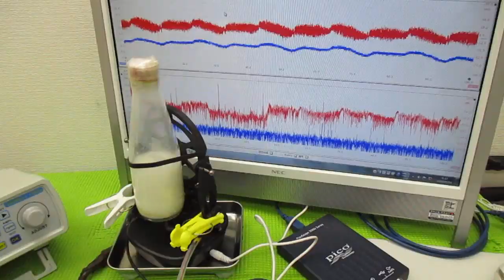ナノレベルの超音波攪拌技術 ultrasonic-labo